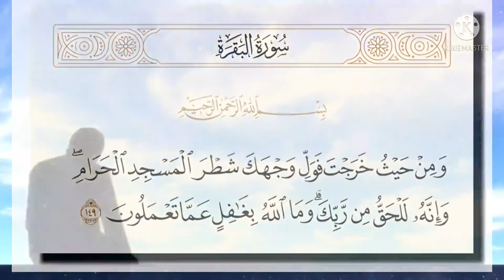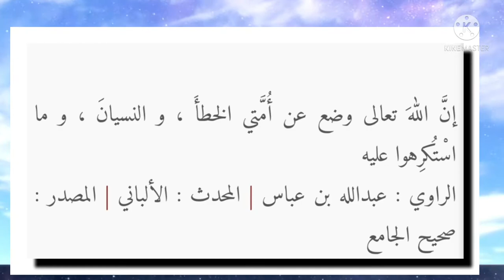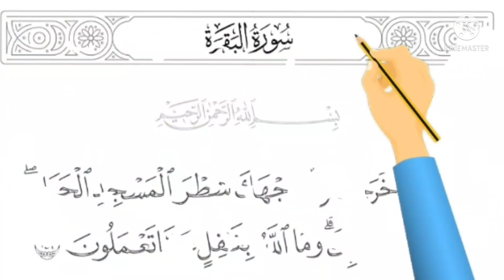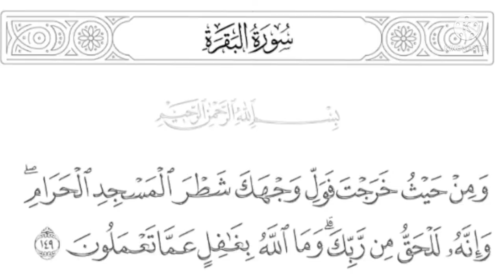تفسير سورة البقرة ١٤٩: ومن حيث خرجت فول وجهك شطر المسجد الحرام ۖ وإنه للحق من ربك ۗ وما الله بغافل..